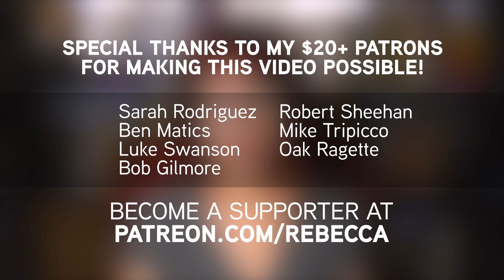Pseudoscience Takes the Gold at the Rio Olympics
Can cupping help you win an Olympic gold medal? Michael Phelps thinks so, but he's wrong.